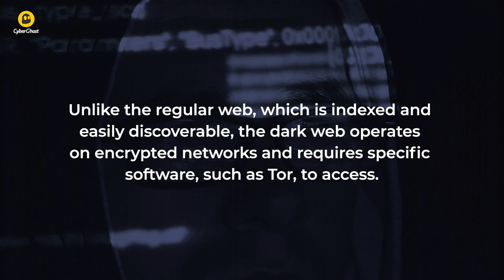What is the dark web? | CyberGhost VPN Glossary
The dark web is a hidden part of the internet that can't be accessed through regular search engines. It's like a digital underworld that exists beneath the surface of the visible web.